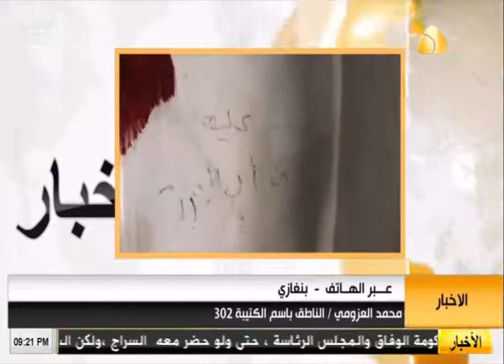مداخلة محمد العزومي / الناطق باسم الكتيبة 302